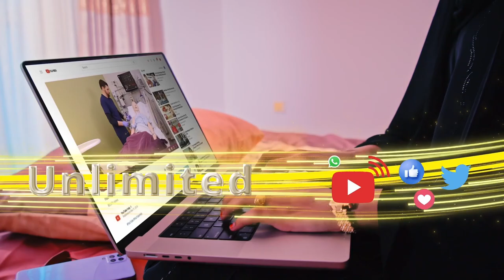“Xadhig iyo cabudhin ayay la kulmaan dadka ku nool Buurta Gibil-Ku diriika”Xoghayaha Macdanta.......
“Xadhig iyo cabudhin ayay la kulmaan dadka ku nool Buurta Gibil-Ku diriika”
Xoghayaha Macdanta ee Waddani